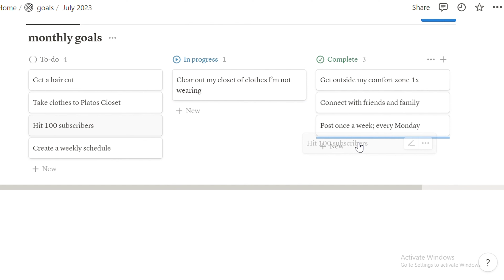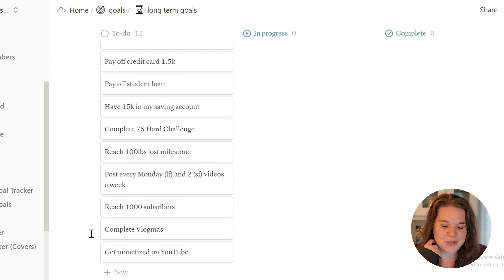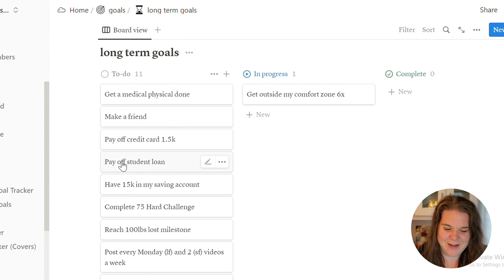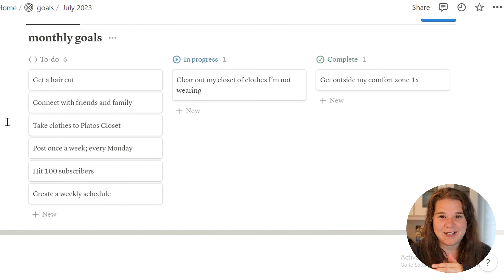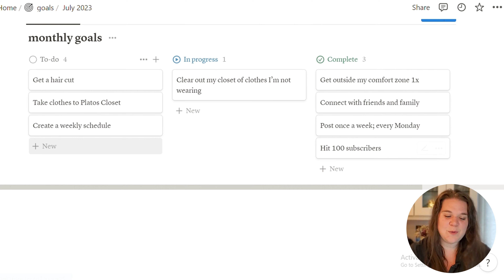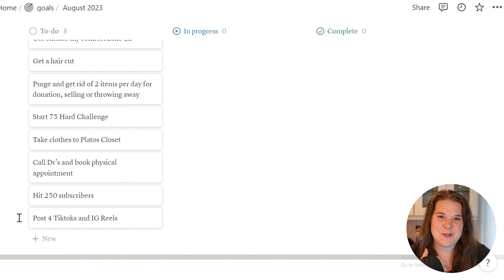August Monthly Reset | goal setting, meal prep, cleaning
Monthly reset for August! The last few weeks I've been in a rut feeling very unproductive and unmotivated. I took my time today to get outside, clean, tidy, meal prep and go over my goals for July and set new goals and intentions for August!